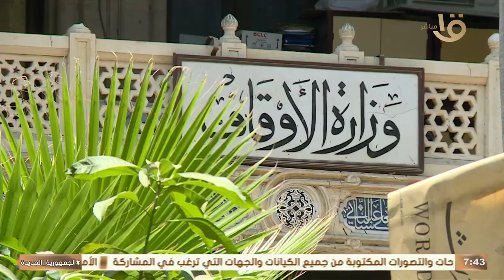يحدث اليوم..الزمالك مع الأهلي في نهائي كأس السوبر الإفريقي